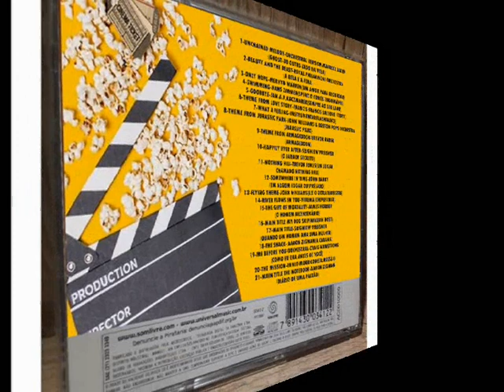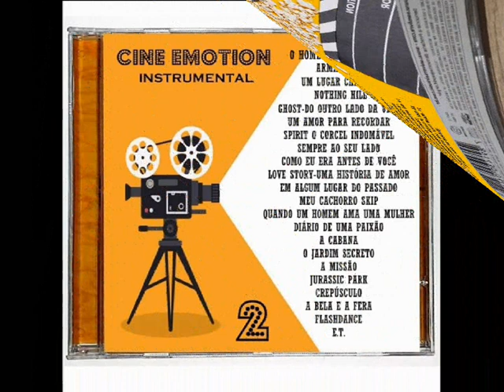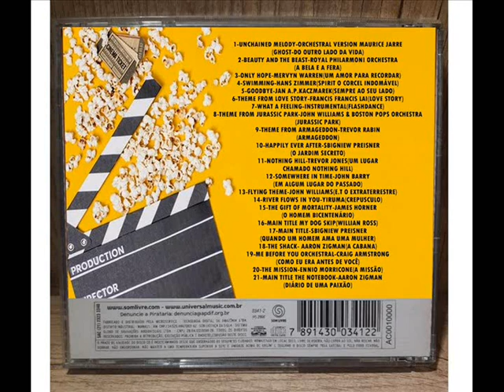CINE EMOTION 2-INSTRUMENTAL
PRA QUEM É FÃ DE FILMES E CURTE TRILHA SONORA  OLHA O  ÁLBUM QUE EU CRIEI,CINE EMOTION 2 É UMA COLETÃNEA COM 21 SUCESSOS INSTRUMENTAIS QUE FIZERAM SUCESSOS EM FILMES QUE FIZERAM A GALERA SE EMOCIONAR,ASSIM COMO EU TENHO CERTEZA QUE DIVERSAS MÚSICAS AQUI TE FARÁ VOLTAR NO PASSADO E LEMBRAR DE CENAS QUE FICARAM NA MEMÓRIA,É NOSTALGIA E EMOÇÃO A PALAVRA PARA ESTE CD!

SE VOCÊ GOSTA DO MEU TRABALHO E QUISER APOIAR FICAREI MUITO GRATO POIS CANAIS COMO O MEU NÃO SÃO MONETIZADOS!